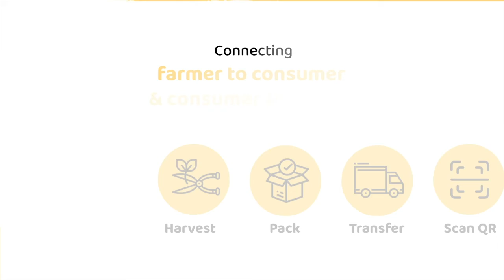Story of a Kokan Alphonso by Mr Sanjay Yadavrao